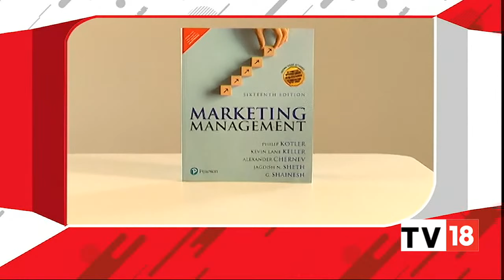Some Marketing Minds Speak On The New Dynamics Of Marketing | Storyboard 18 | CNBC-TV18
In an exclusive conversation with the authors of the 16th edition of Pearson India's Marketing Management textbook- Professor Philip Kotler, Kevin Lane Keller, Alexander Chernov, Jagdish N. Sheth and G. Shainesh have shared their views on the new Dynamics of marketing.